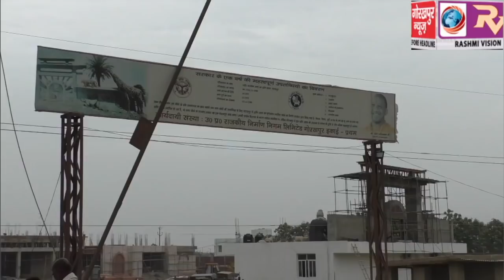मण्डलायुक्त ने किया निर्माणाधीन शहीद अशफाक उल्लाह खान प्राणी उद्यान का स्थलीय निरीक्षण,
मण्डलायुक्त ने किया निर्माणाधीन शहीद अशफाक उल्लाह खान प्राणी उद्यान का स्थलीय निरीक्षण,कार्यों की धीमी प्रगति पर जतायी नाराजगी, कार्यों में तेजी लाने के दिये निर्देश